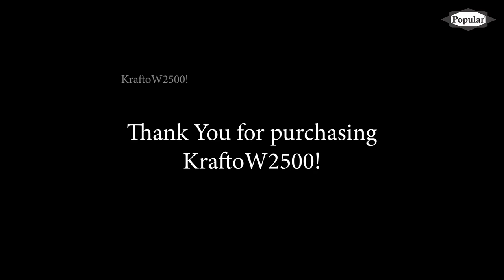POPULAR Multi-Function Wooden Studio EaselKraftoW2500–Ideal for Paintings, Art & Craft(Studio Model)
Key Features of this easel stand

1). MADE FROM NATURAL WOOD – KraftoW2500 stand has been manufactured using seasoned and hand-selected natural wood with brass fitting for the long life of the product.

2). HEIGHT & ANGLE ADJUSTMENT – The option to adjust the working height & angle makes it immensely versatile stand. The perfectly horizontal position allows fluid artworks like water colours and vertical position enables usage of oil colours.

4). FITS IN ANY ENVIRONMENT – The beautiful natural wood surface fits in the environment, making it useful for presentations, training, parties, marriages, art & craft classes, artists’ workshops and general home décor.

5).MADE IN INDIA – Our Studio Easel KraftoW2500 has been completely designed, manufactured & strictly quality checked in India. Each wood fibre is different, therefore, each easel you own is unique!